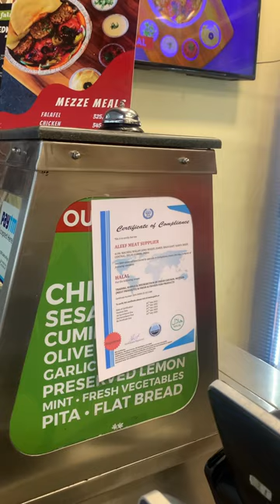Jhatka meat not available at Airport Terminal 3, New Delhi only Halal